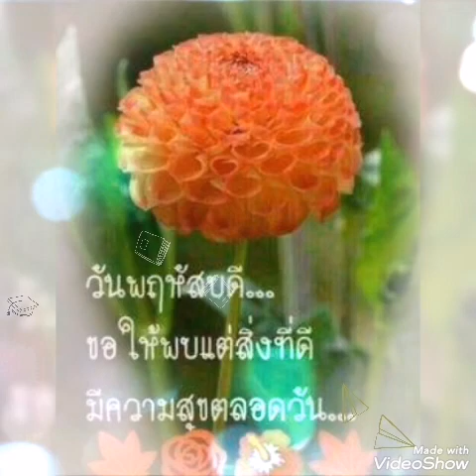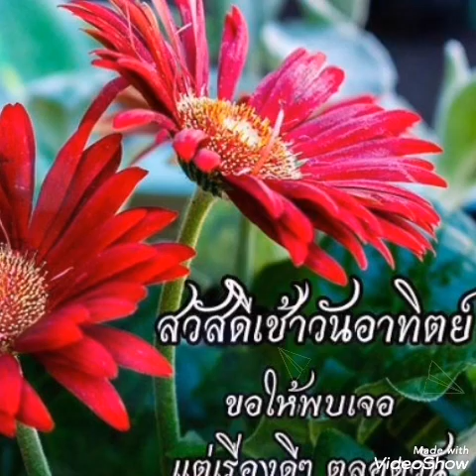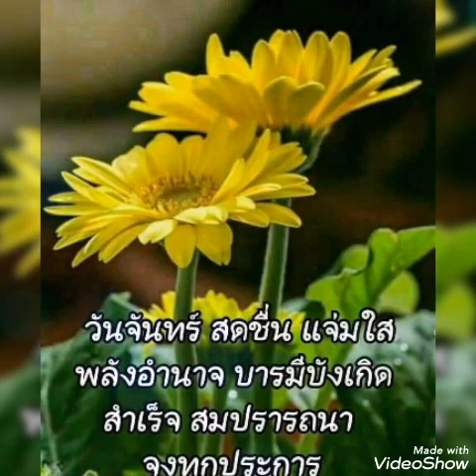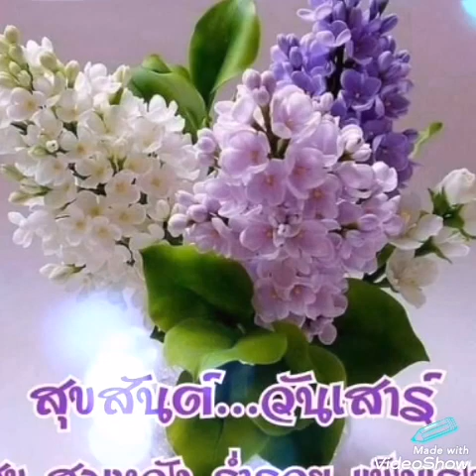ขอแค่รู้ข่าว#.. ต่าย อรทัย 💃สุขสันต์กับวันพักผ่อน🦜